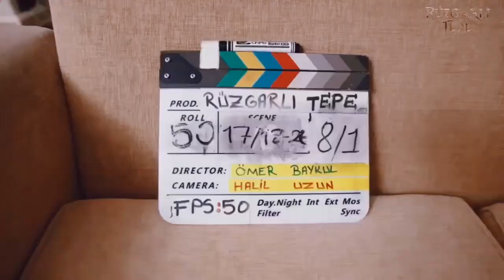gökcem'den içimizi ısıtacak kamera arkası🥰